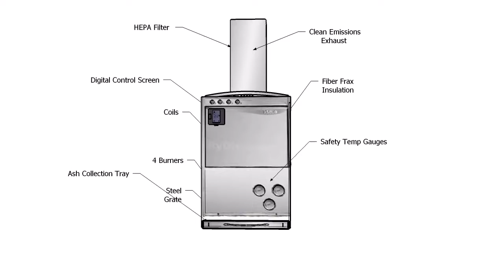At home Trash Removal AshCan Incinerator